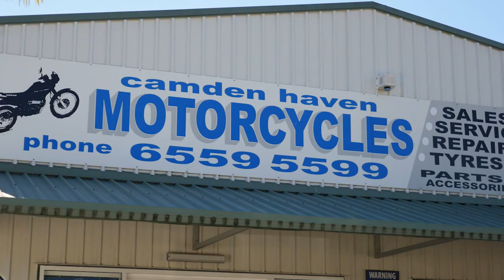Kymco Video Testimonial from Jim Morris of Camden Haven Motorcycles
Jim Morris from Camden Haven Motorcycles has been working on and around motorcycles and scooters for over three decades so when Jim gives a testimonial for a manufacturer, you should listen.

Jim loves the new scooter range from Kymco for their quality, styling, price and reliability. If you are in the Camden Haven, drop in and see Jim and the team and take a Kymco motorcycle or scooter for a test drive today. Jim is confident you will love the Kymco products.

Find them @ Unit 23, Bayside Circuit, Laurieton NSW 2443

Video credit Paddy McCann